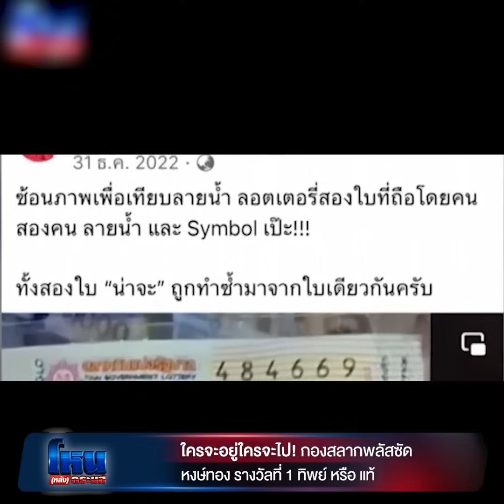โหน(หลัง)กระแส | โอมจงรวย! รวมศึกหวยแห่งปี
00:11 หวยอลเวง...ครั้งใหม่บังเกิดแล้ว!
01:42 โต้เดือด "เพชรพันปี" ขอพูดบ้าง หวยทิพย์ 24 ล้าน ไม่มีจริง
03:34  ปังพินาศ แก๊งหวยทิพย์ 24 ล้าน ทัวร์ลง อ.รินลดา สละเรือทิ้ง "เพชรพันปี"
05:11 ใครจะอยู่ใครจะไป! กองสลากพลัสซัด หงษ์ทอง รางวัลที่ 1 ทิพย์ หรือ แท้?
06:26 ผัวช้ำ! เมียรักถูกหวย 12 ล้าน ชิ่งหนีแต่งงานชายอื่น ฝ่ายหญิงโต้เลอะเทอะ